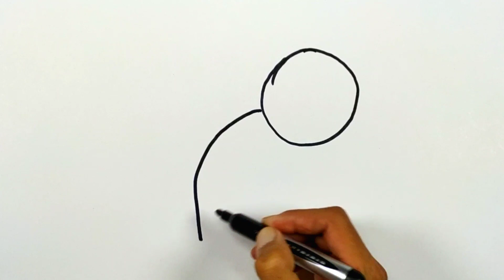Bolalar uchun asalari rasm chizish/ Рисуем пчелок для детей